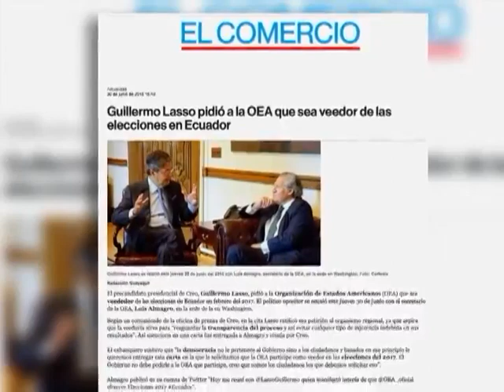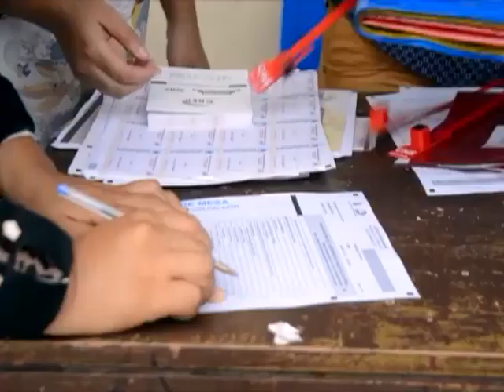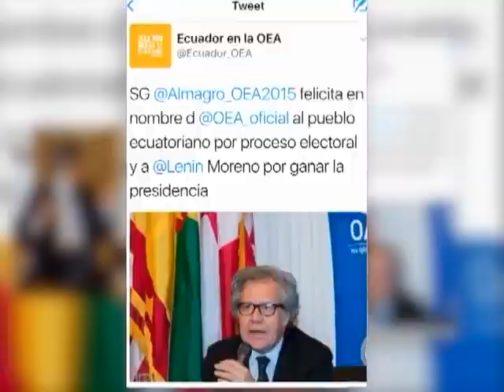EC518: Los caprichos del banquero Lasso y su prensa